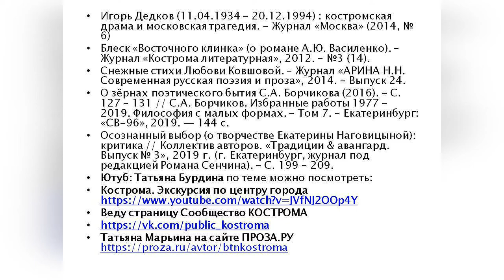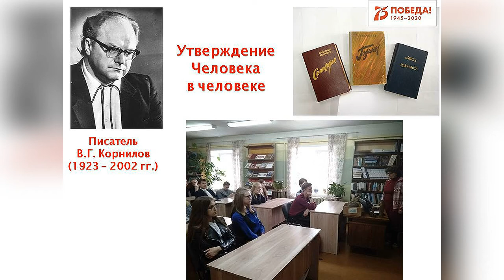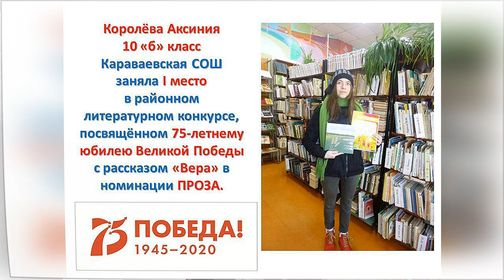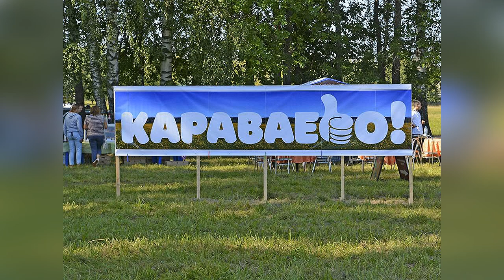Бурдина Караваево героическое КОСТРОМА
Костромская область